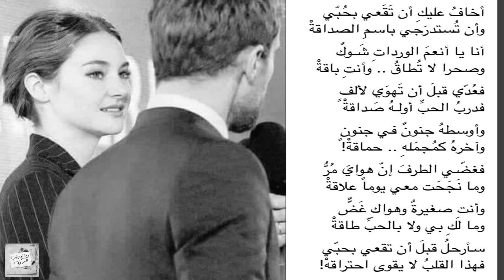حُذيفة العرجي : أخافُ عليكِ أن تَقَعي بحُبّي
أخافُ عليكِ أن تَقَعي بحُبّي
وأن تُستدرَجي باسمِ الصداقةْ
أنا يا أنعمَ الورداتِ شَـوكٌ
وصحرا لا تُطاقُ .. وأنتِ باقةْ
فعُدّي قبلَ أن تَهوَي لألفٍ
فدربُ الحبِّ أولـهُ صَداقةْ
وأوسطهُ جنونٌ في جنونٍ
وآخرهُ كمُجمَلهِ .. حماقةْ!
فغضّي الطرفَ إنّ هوايَ مُرٌّ
وما نَجَحَت معي يوماً علاقةْ
وأنتِ صغيرةٌ وهواكِ غَضٌّ
وما لكِ بي ولا بالحبِّ طاقةْ
سأرحلُ قبلَ أن تقعي بحبّي
فهذا القلبُ لا يقوى احتراقهْ!